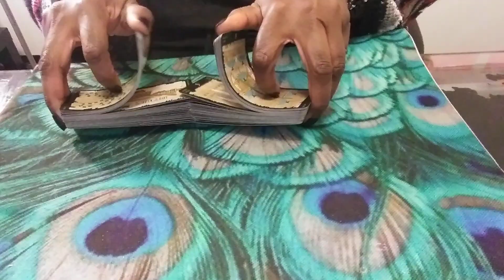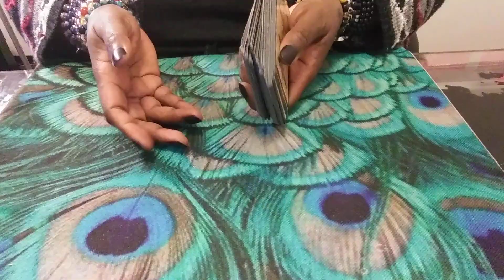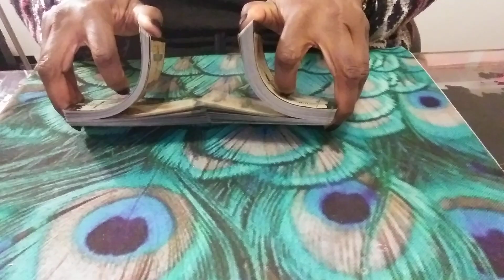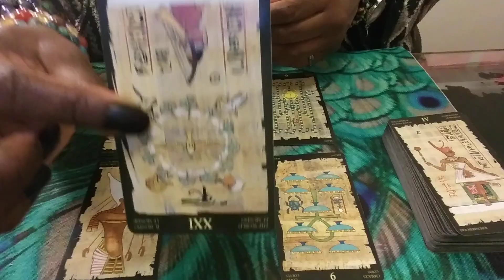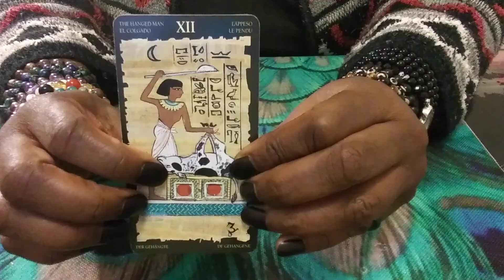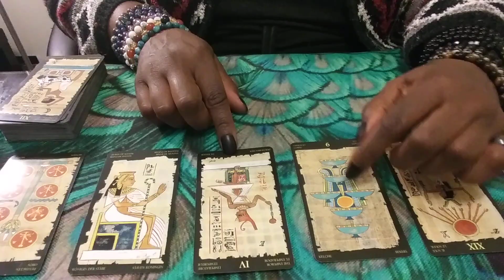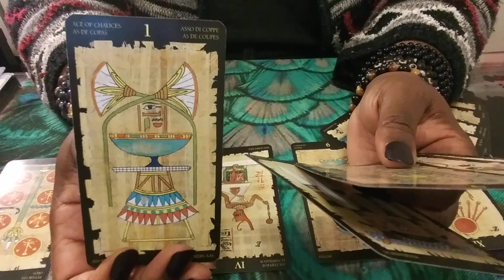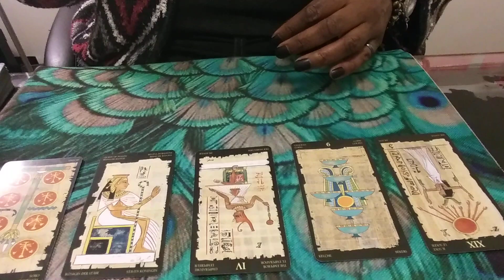PISCES: SATURN RETROGRADE: MAY 2020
1) Ready for Love/MEN: Report shows a man's readiness for love & how to get ready based on your natal alignments-$20
2) Ready for Love/WOMEN: Report shows a woman's readiness for love & how to get ready based on your natal alignments-$20
3) Compatibility Report: Find out if you TWO can have a loving relationship with-$20

1) 1 Email Question $10
2) 3 questions for $25
3) 30 Minute Reading $50 asking about you & 1 person: $75 asking about you and two other people
4) How They Feel About You Spread - $50 this can be about 1 family member, boss, lover, landlord, etc.
***IF YOU WANT TO KNOW HOW TWO OR MORE PEOPLE FEEL ABOUT YOU, $15 PER ADDITIONAL PERSON AND THEIR DATE OF BIRTH IS REQUIRED!
5) Finding New Love Spread - $50 - This reading will provide guidance on how to find new love & includes Ready for Love report
6) Birthchart/12 Houses Reading $100 - This reading will allow you see examine energies of all 12 houses in your birthchart (or $30 per individual house).